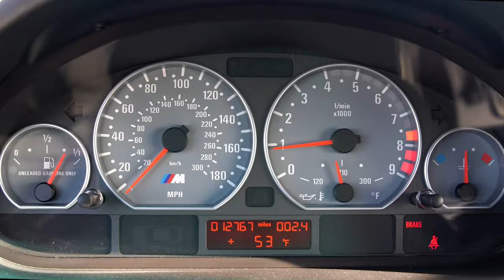Bring A Trailer Auction - 2003 BMW M3 Convertible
0:00 Exterior
0:43 Convertible Top Operation
1:08 Interior
1:41 Engine Start - Dash
1:50 Engine Bay Idle
2:04 Exhaust
2:14 Driving